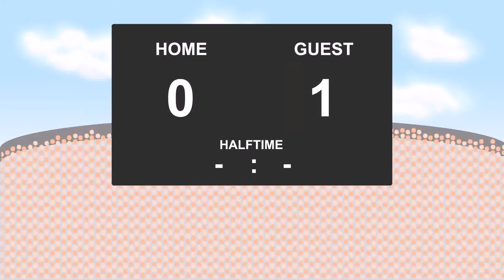30.04.2016: KV Mechelen - St.Truiden (1 - 1)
Play-Off II Group B - 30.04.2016
KV Mechelen against St.Truiden
          1 - 1
32' - Victorien Angban (Yellow Card)
35' - Pieter Gerkens (Goal)
39' - Aleksandar Bjelica (Yellow Card)
52' - Edin Cocalic (Yellow Card)
68' - Steven De Petter (Goal)
75' - Glenn Claes (Yellow Card)
84' - May Mahlangu (Yellow Card)
90' - Benito Raman (Yellow Card)
90' - Emil Velic (Yellow Card)